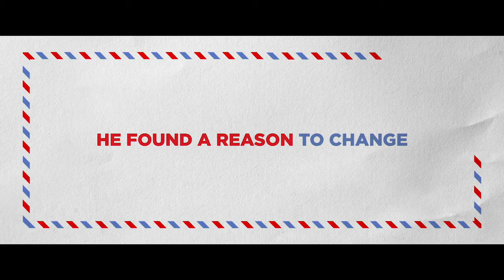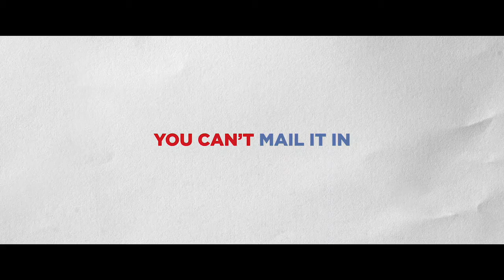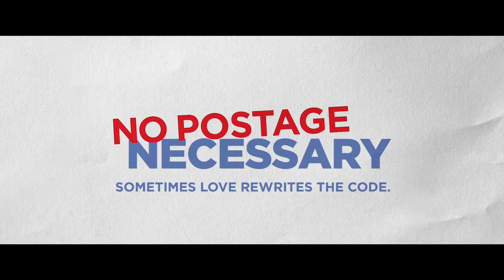No Postage Necessary (2018) - Fogpop Trailer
INDIE DRAMEDY ‘NO POSTAGE NECESSARY’ TO BE FIRST-EVER FEATURE FILM RELEASED ON THE BLOCKCHAIN

The Independent Film Starring George Blagden and Charleene Closshey is Set to Debut in Select Theaters, on VOD and on The Blockchain in June, 2018

LOS ANGELES, CA (March 21, 2018) -- Two Roads Picture Co. today announced the premiere of its first feature No Postage Necessary which is set to make an unprecedented, world-wide debut on the blockchain in June, 2018. The dramatic comedy about a luckless computer hacker who falls for a pretty war widow will be the first-ever feature film to be screened on a blockchain platform and available for purchase using cryptocurrency. The film will also be available on VOD as well as in select U.S. theaters this summer.

In No Postage Necessary, Sam (George Blagden) always seems to make the wrong decision. A convicted computer hacker, he's single, jaded and barred from using the internet. Forced to crash on his brother's couch, he makes ends meet by working at the local Twistee Treat and stealing mail while disguised as a postal worker. Then, a single pink envelope changes everything. Handwritten by a heartsick Josie (Charleene Closshey) to her late husband and fallen Marine, the tender missive awakens something in Sam. Desperate to be worthy of such love, he conspires to meet the beautiful, young war widow, longing to become a better man. As the two grow closer, she warms to the idea of a new chance at love, but not before Sam's past comes knocking in the form of an FBI agent looking for missing bitcoins.

“We are thrilled to provide movie lovers around the world a brand new way to experience their entertainment by turning the blockchain into a feature film distribution channel. Although this is a first for the industry, we hope it will signal a shift in the way content is shared and consumed. There are many advantages to blockchain distribution, including immutable proof of Intellectual Property rights, transparent royalty payments, and, since all data on the blockchain is resistant to duplication, we can now envision a world where films are no longer pirated,” states Jeremy Culver who wrote, directed and produced No Postage Necessary.

“This movie stands at a unique intersection of the entertainment landscape, having been shot on 35mm film while its release model ushers in the age of blockchain distribution,” Culver adds.

Charleene Closshey, star and producer of the film, notes that she and the female-led producing team recognized the opportunities around the title the moment they read the script.

“We were drawn to Jeremy’s script because it’s timely and relevant,” says Closshey. “Although the film makes light of a misguided cyber genius who can hack a multi-billion dollar corporation within minutes, these types of technological advancements are becoming a normal part of everyday life for society as a whole...”

Speaking to the serendipity of a movie about bitcoin being the first to release on the blockchain, Culver notes, “Up until now, the technology just hasn’t been ready - there wasn’t a platform to support the vision. But, innovation creates its own timing. As we were putting the finishing touches on the film, we met Thomas Olson at Vevue, a  dApp (de-centralized application) running on Qtum, a  blockchain platform we had been tracking for some time. Since Thomas and his team were in the advanced stages of developing a video distribution channel most others were only talking about, and with Qtum being the only truly decentralized platform able to support the transaction load, the partnership really came along at the perfect time,” says Culver.

For the blockchain debut, Two Roads Picture Co. has partnered with Vevue, a peer-to-peer incentivized video network built on Qtum,  the most advanced blockchain in the world. Additional partners include Qbao, a digital wallet to process the cryptocurrency transactions, and CoMakery, a smart contract provider to allow royalty disbursements directly to investors and creatives.

Directed by Jeremy Culver, No Postage Necessary was produced by Culver together with Charleene Closshey of Two Roads Picture Co. Closshey stars in the film as Josie and also composed the film’s score.

ABOUT TWO ROADS PICTURE CO.
Two Roads Picture Co. is an American entertainment company bringing together award winning creatives specializing in film, television, music production and distribution, founded in 2016 by Charleene Closshey and Jeremy Culver.